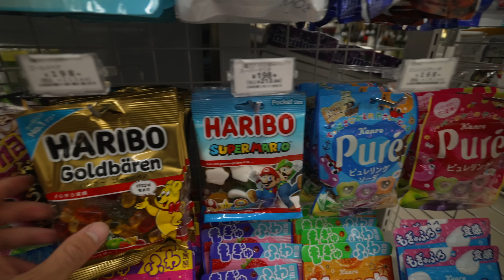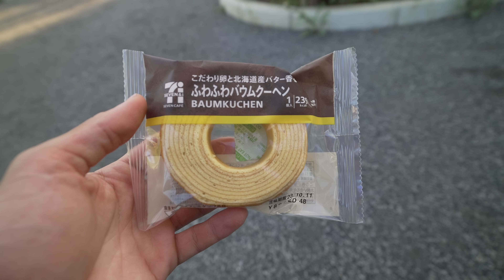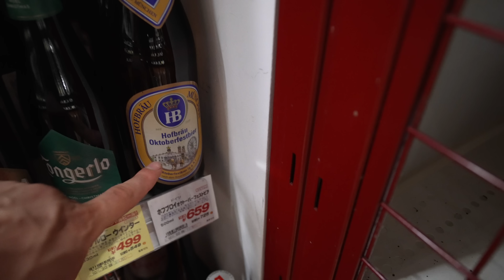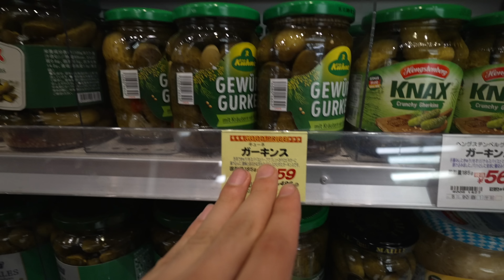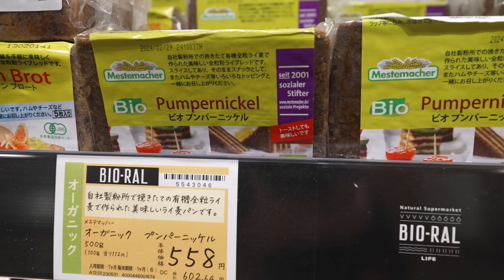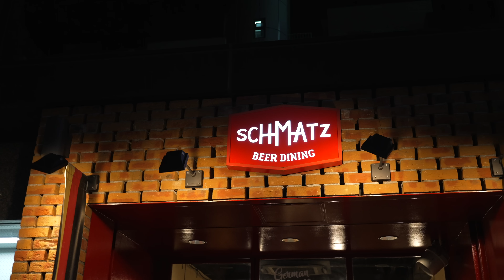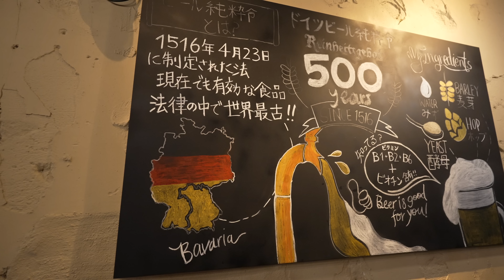Wie TEUER ist DEUTSCHES Essen in JAPAN?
Japan liegt aus deutscher Sicht fast auf der anderen Seite der Welt und ist daher nicht so leicht zu erreichen. Doch wie ist es, wenn man das Essen aus der Heimat vermisst? Gibt es deutsches Essen in Japan, wie teuer ist es und welche Qualität hat es?